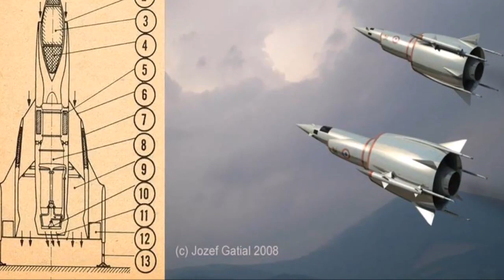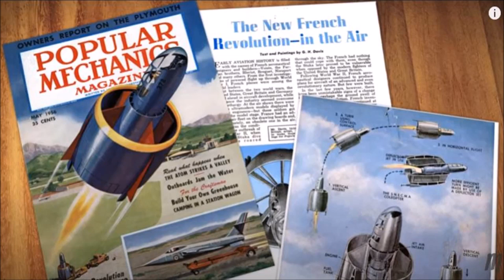இறக்கைகள் இல்லாமல் ஏலியன் விமானம் | The Story of Coleopter in Tamil | Strange Facts in Tamil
The Story of Coleopter in Tamil. A coleopter is a type of VTOL aircraft design that uses a ducted fan as the primary fuselage of the entire aircraft. Coleopters are generally designed as tail-sitters

Novel Review: Tamil's first Book Tube channel. Find summary, information & review of books in Tamil. தமிழின் முதல் Book Tube channel, Novel Review. One of the best booktube in Tamil.